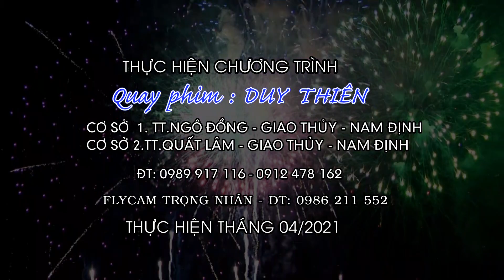CÂU LẠC BỘ DƯỠNG SINH XÃ GIAO THỊNH